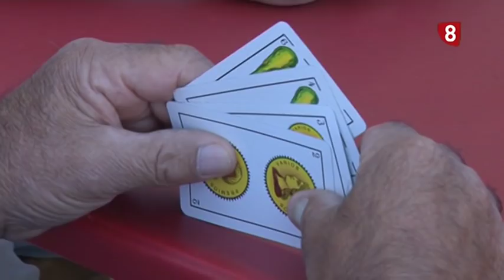PIEDRAHITA ROMERÍA VIRGEN DE LA VEGA 14-6-19